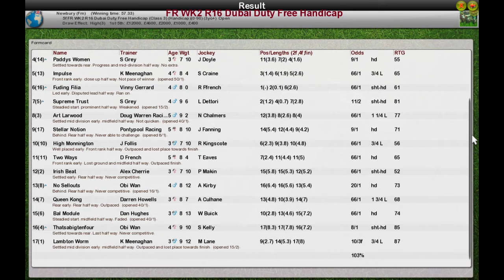FR WK2 R16 Dubai Duty Free Handicap